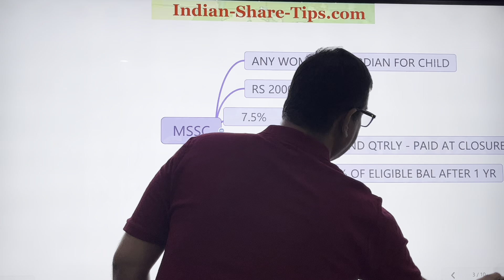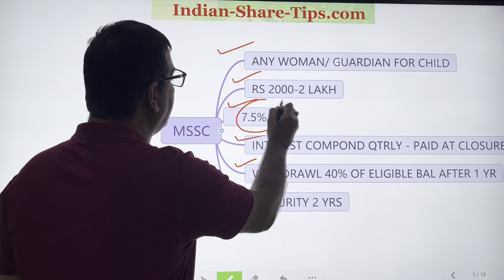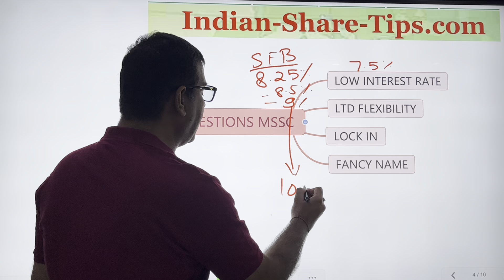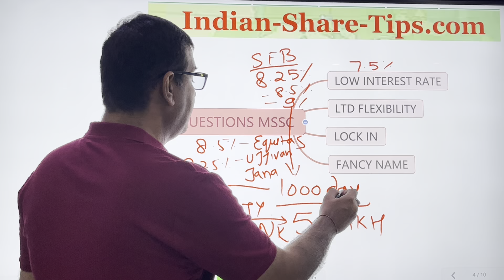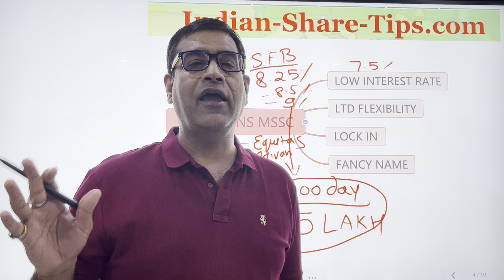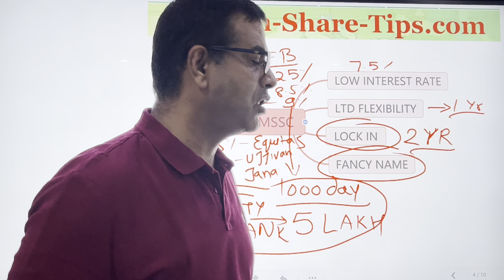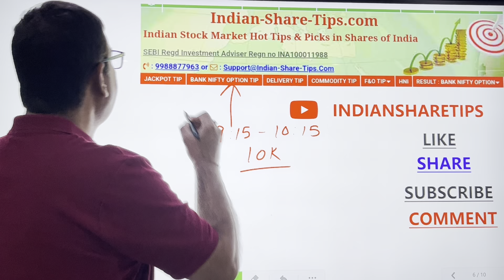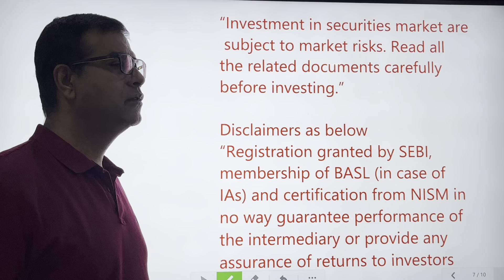Is Mahila Samman Savings Certificate a Hoax Investment for Women?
Is Mahila Samman Savings Scheme bachat patra a Hoax Investment Scheme for Women?

In this video we have covered about the rate of interest being given to women investors in post office through their publicised scheme as mahila Samman savings certificate. We are really disillusioned as a lady gets conned by these fancy words whereas it is giving very less returns as compared to fixed deposit rates being offered by small finance banks.

The two-year Mahila Samman Savings Certificate is a one-time programme that runs from April 2023 to March 2025. For two years at a set interest rate, it will provide a maximum deposit facility of up to Rs. 2 lakh in the names of women or girls.

Calculation of Return Earned on Women Savings Scheme

The interest earned on the Mahila savings scheme will be paid upon maturity, but the interest is compounded quarterly. The return on investment for this scheme is calculated using a simple interest rate
formula.

"The return on Mahila Samman Savings Certificates is computed weekly and compounded along with the invested money, similar to cumulative fixed deposit or post office time deposit

Mahila Samman Saving Certificate how to apply Online
Mahila Samman Savings Certificate Calculator
How do I open a Mahila samman savings certificate?
What is the interest rate of Mahila samman savings certificate?
What is the Mahila samman scheme in post office?
What is the new scheme for ladies in post office?
How interest is calculated on Mahila Samman saving certificate?
How is interest calculated in MSSC?
What is mahila samman saving certificate in post office?
Is Mahila Samman savings certificate available in post office?
Who is eligible for Mahila Samman saving certificate?
Is Mahila Samman certificate available in banks?
What are the documents required for Mahila Samman saving certificate?
Which banks are offering Mahila Samman saving certificate?

Recommended Brokers

Profits and Losses are part of stock market. Equity investment/trading in FNO are subject to market risks. Refer your financial consultant advice before investing. The video posts are only for educational and learning purposes only. Admin has no responsibility for your intended decision & financial losses. Stock market investments are very risky and being part of this group, you agree that you understand the market risks involved. We may have interest in the stocks discussed which can be in form of our investmets or our clients investments. Past performance may not be indicative of the future performance.